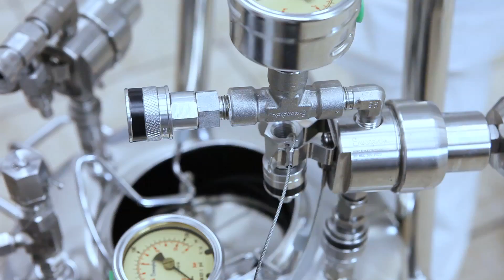Connect Liquid Hose